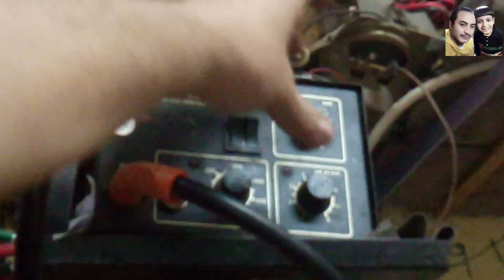خلع العناصر بالهوت اير اقوى من الشفاط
هتشتريه بعد الفديو دا جهاز الهوت أير و استخداماته في الصيانة